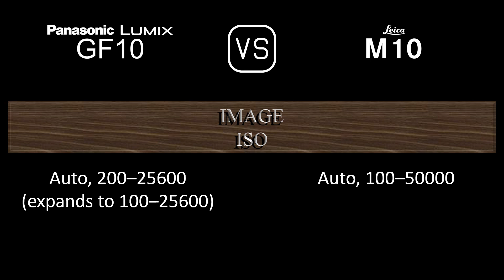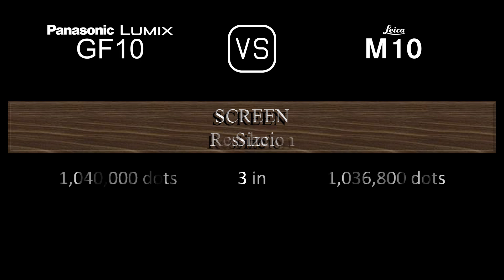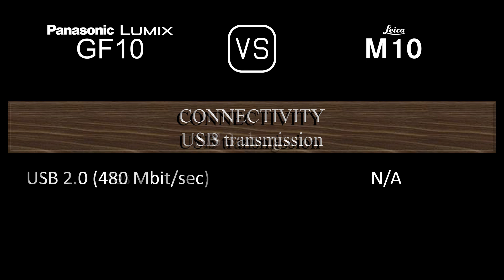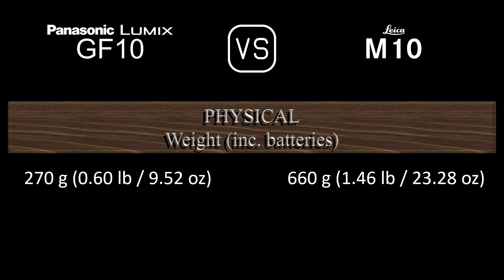Panasonic Lumix GF10 vs. Leica M10: A Comparison of Specifications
This video overviews the Panasonic Lumix GF10 and the Leica M10 in a parallel comparison of specifications.

00:24 LAUNCH
00:32 BODY
00:41 SENSOR
01:05 IMAGE
01:21 OPTICS & FOCUS
01:50 SCREEN
02:10 VIEWFINDER
02:18 PHOTOGRAPHY FEATURES
03:19 VIDEOGRAPHY FEATURES
03:35 STORAGE
03:39 CONNECTIVITY
04:08 PHYSICAL
04:28 MISC